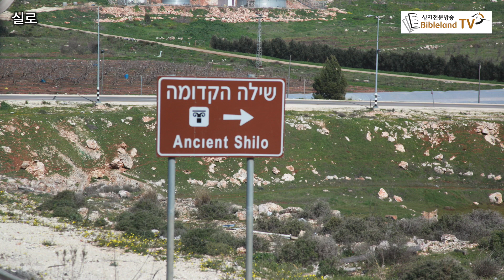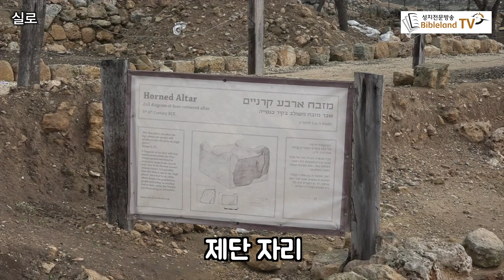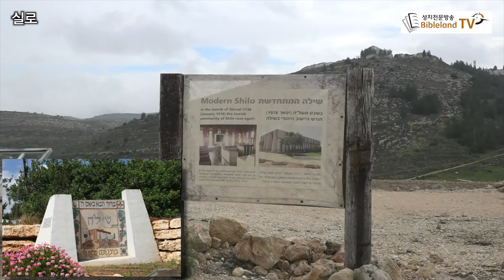성막이 있었고 사무엘이 성장한, 실로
The Location of the Tabernacle where Samuel Grew Up, Shilo